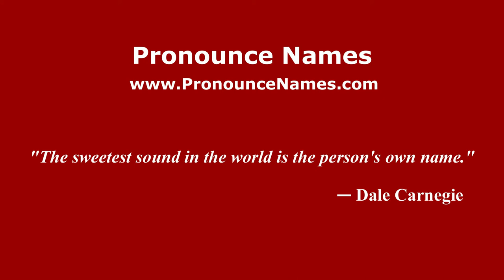How to pronounce Antonio Dell'Oglio (Italian/Italy) - PronounceNames.com